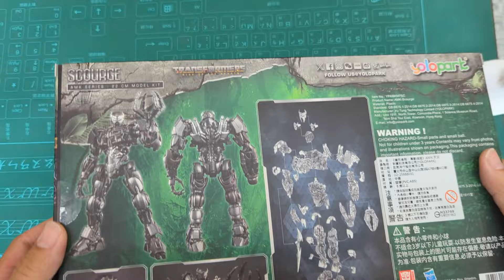升什麼級什麼配件包直接買這隻卡實在啦 YOLOPARK 半成品組裝模型 天災 瘟疫 AMK Series Model Kit SCOURGE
講了半天買配件包不如買這支，
總該好好來介紹一下XD

貼心提醒記得開啟CC字幕

00:00 包裝 Box Art
01:29 組裝過程 Building
01:50 外觀表現 Outward
06:05 可動介紹 Articulation
11:14 附屬配件 Accessories